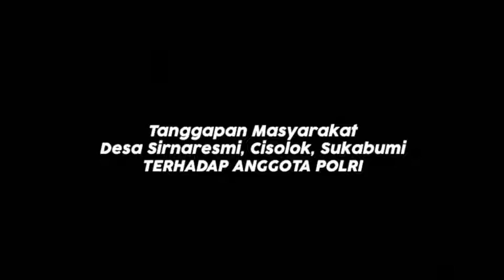Tanggapan Masyarakat Mengenai Berita Hoax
SAYA INDONESIA, SAYA ANTI HOAX